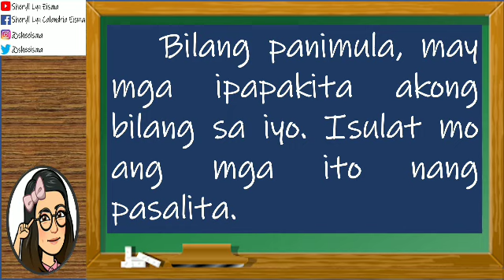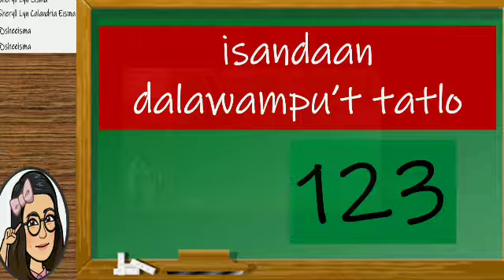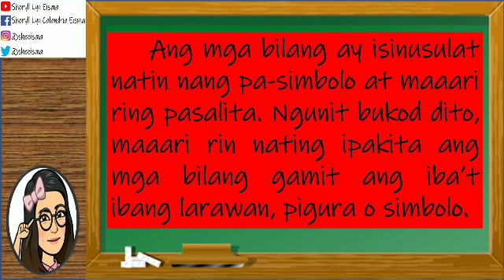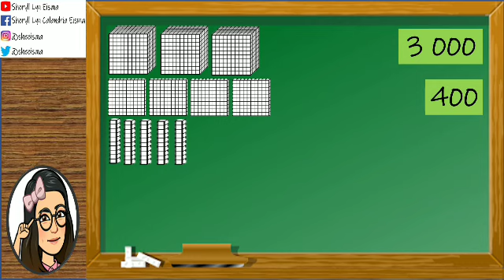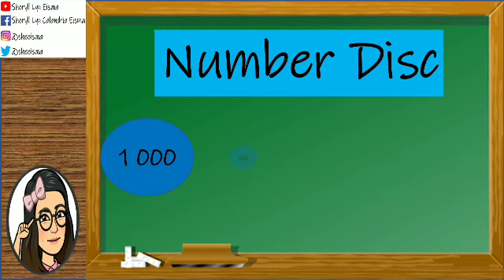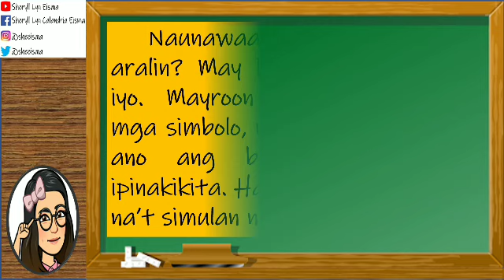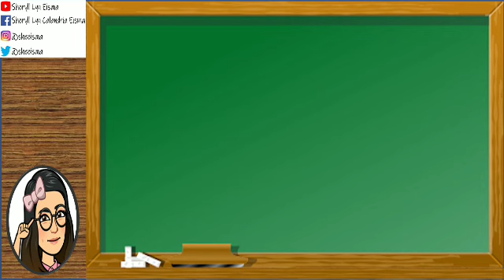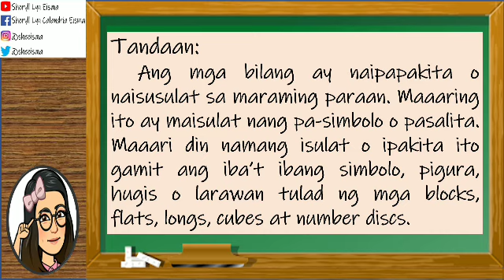Mathematics 3 (Pagpapakita ng Bilang Hanggang 10 000)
Mathematics 3 Quarter I MELC#1
- Visualizes numbers up to 10 000 with emphasis on numbers 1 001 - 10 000

You can have a copy of this video by watching it full, send me a screen record of it, like, subscribe, click on the notification bell and type in your email address in the comment section below.

You may send me a PM or the screen record of you watching this video full